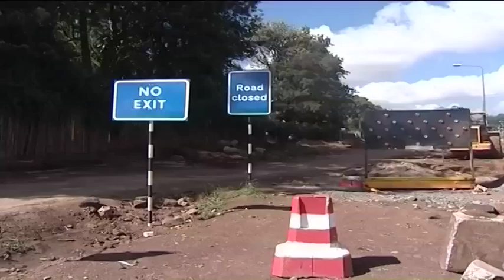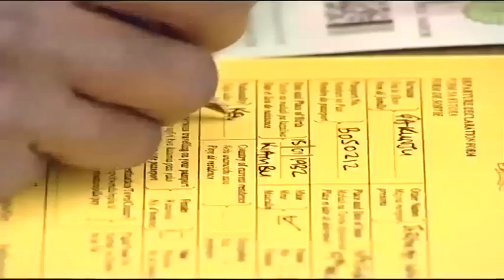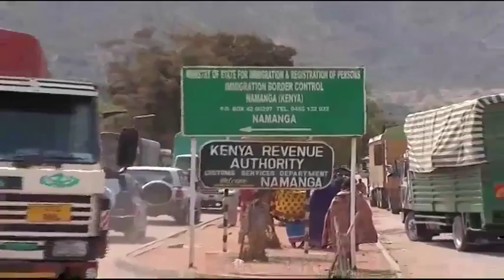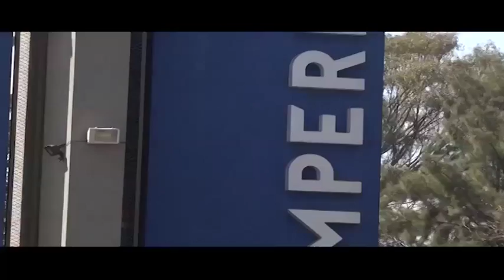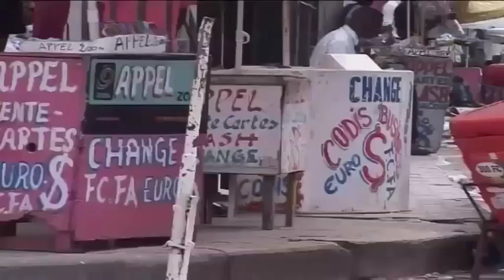The future of Africa's transport & logistics blueprint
With 6 of the 10 fastest growing economies globally situated in Africa, the continent has become a prime investment destination for companies wanting to branch out regionally and even more so for those operating in the FMCG, retail and pharmaceutical sectors. But the continent is not homogenous, with 54 unique players each with their own set of opportunities and challenges. What does this mean for companies who want to move their goods and products across the various borders? CNBC Africa's Godfrey Mutizwa sits down with a panel of industry players to discuss the future of Africa's transport & logistics blueprint.